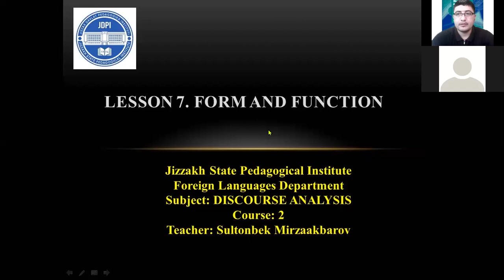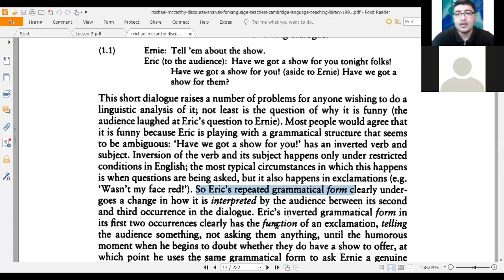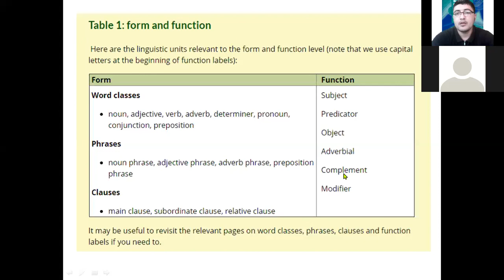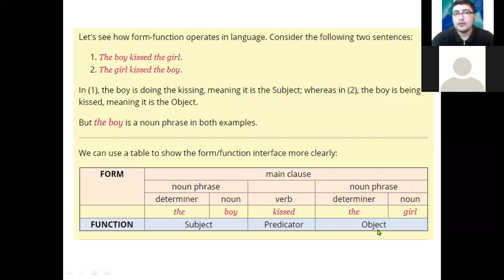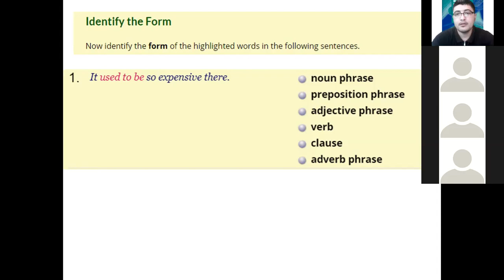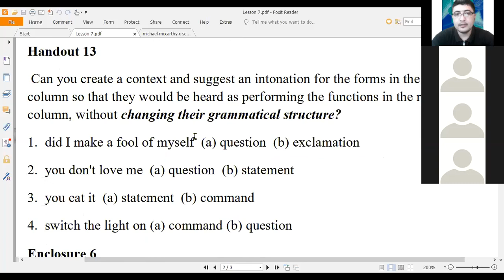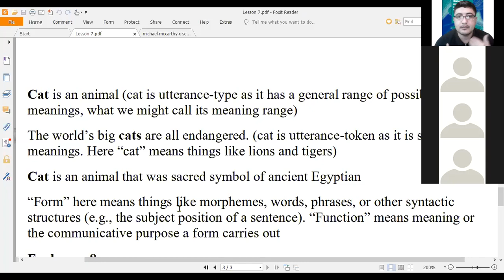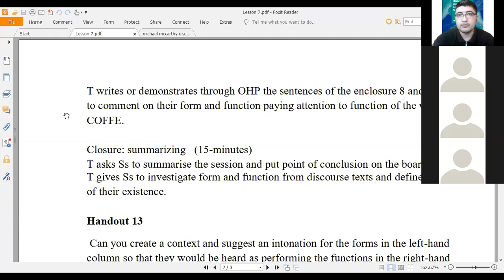Lesson 7. Form and Function (ZOOM LESSON on DA)